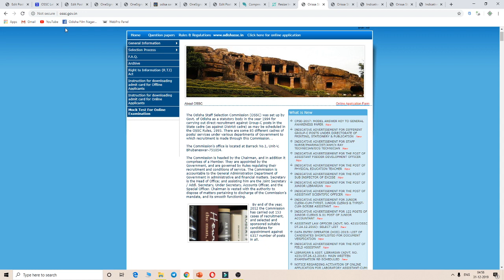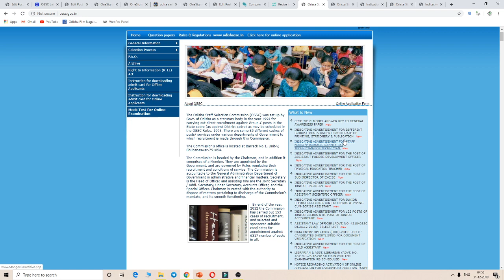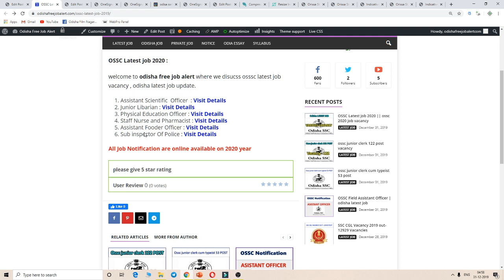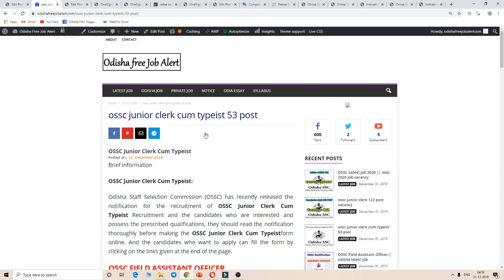ଆଗକୁ ଆସୁଥିବା ଓଡିଶା ର ସବୁ JOB ଭେକେନସି | Upcoming Odisha OSSC Job Notification | odisha latest job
Class provided
1. mathematics
2. Reasoning
3. General Knowledge (history, science, geography, and other all topic)
4. English Grammar
5. Odia Grammar
6. Current Affairs

                                                          By DIGITAL ODISHA
                                                                 whatsapp no-
                                                                        Dillip